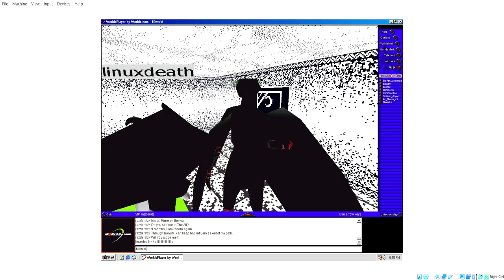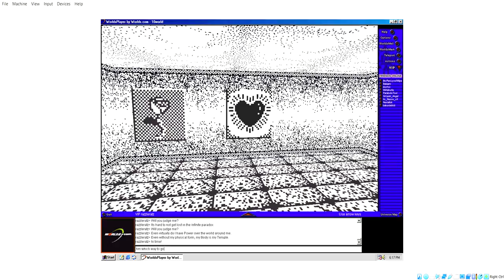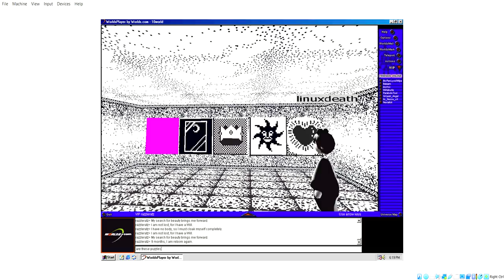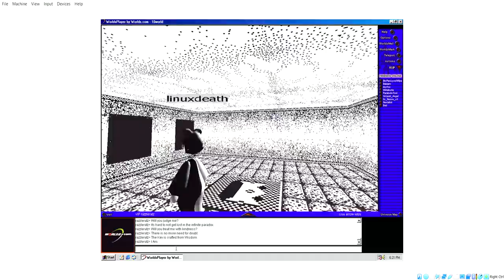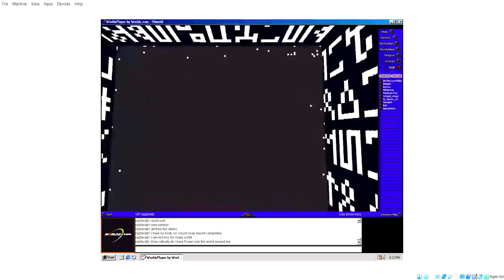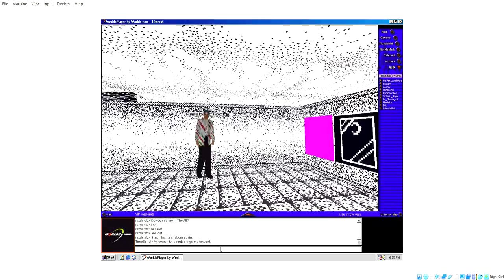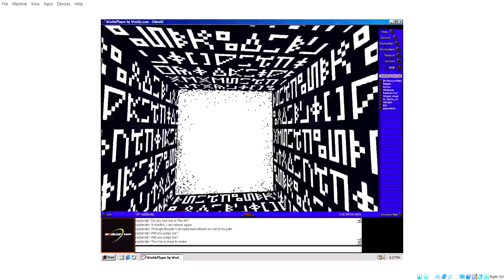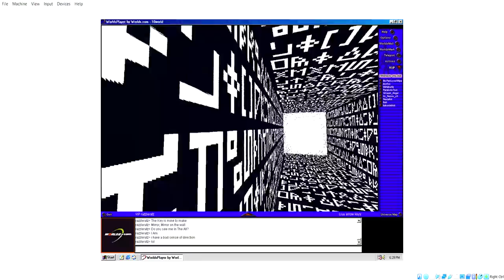10World (Bonus Footage) - Worlds.com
Some extra footage from when we went went exploring around 10world and i kept getting lost.